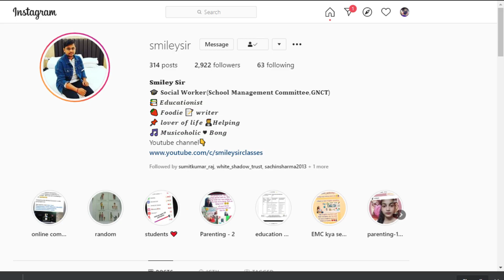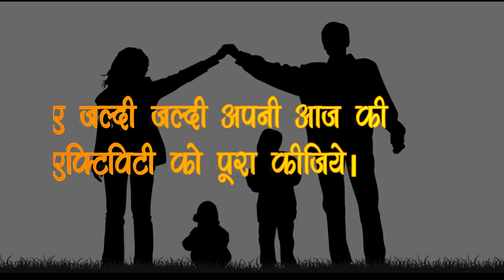Parenting at Home | Activity 3 | Smiley Parenting by Smiley Sir :)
aaj Saturday hai aaj koi class nahi hai,  saturday aur Sunday activity day hai  ! So baccho is saturday is activity aa chuki hai sabhi bache video ko puri end tak dekhe aur activity ko pura karke hume instagram par tag kre @smileysir ko ya whatsapp par bheje 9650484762

smileysir smileyparenting bhi post me lagana na bhule!

Chaliye ab jaldi jaldi se activity ko karna shuru kijiye :) hume aapki activity ka intzaar hai :)

Parenting or child rearing is the process of promoting and supporting the physical, emotional, social, and intellectual development of a child from infancy to adulthood. Parenting refers to the intricacies of raising a child and not exclusively for a biological relationship.

Thanks :)